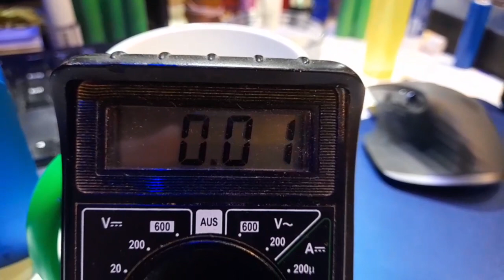A4F Looper (Echtes Joulethief) Bedini Style von Micha ♥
Micha hat mir sein Nachbau zugeschickt.
Messfehler confirmed :D